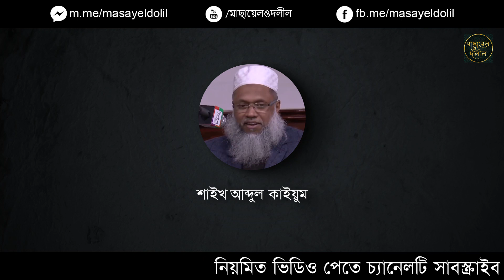রাসূল সঃ এর নামে কুরবানী দেওয়া যাবে কি না || মাসায়েল ও দলীল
Qurbani is a special act of worship in Islam. On the day of Eid-ul-Azhar, animals are sacrificed in the name of Allah. This Qurbani can be done on behalf of another person. So many people Qurbani on behalf of the Prophet (ﷺ). In this video, scholars discuss whether or not Qurbani can be performed on behalf of the Prophet (ﷺ).

Lecture given in this video:
00:00 intro
00:07 Sheikh Matiur Rahman Madani
02:45 D. Monzure Elahi
03:31 Sheikh Abdul Qayyum
06:05 Sheikh Ahmadullah
07:00 Dr. Khandkar Abdullah Jahangir

Like the video if you like it, and share it with others.